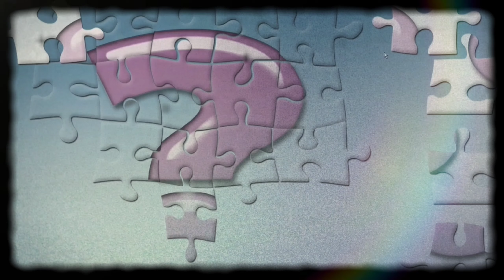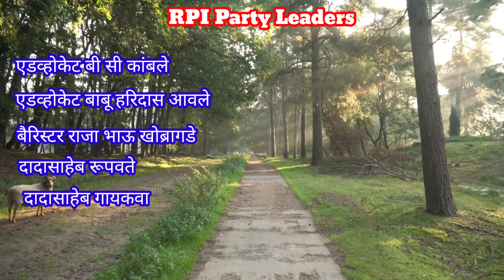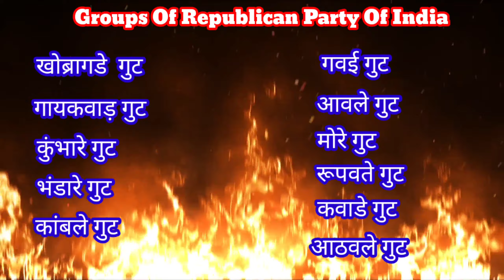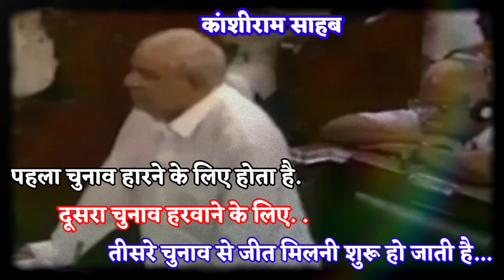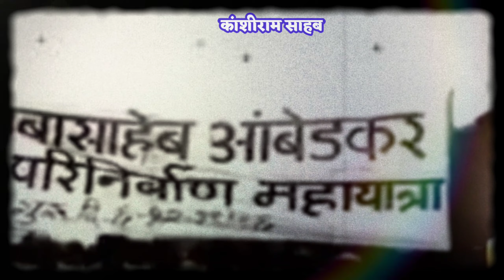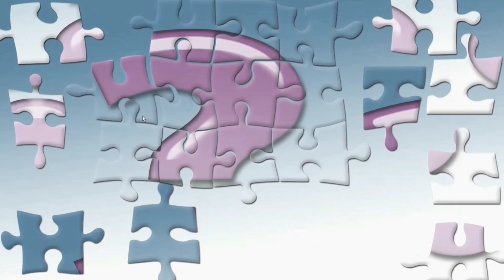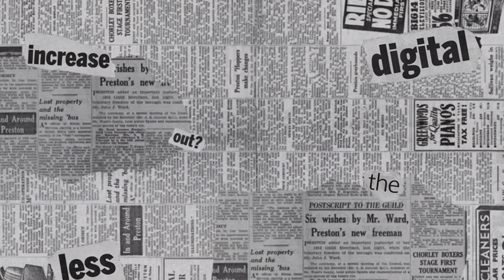Who is bahujan leader after Dr. Ambedkar डॉ. बाबासाहब अंबेडकर के बाद दूसरा अंबेडकरवादी नेता कौन?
Who is bahujan leader after Dr. Ambedkar डॉ. बाबासाहब अंबेडकर के बाद दूसरा अंबेडकरवादी नेता कौन? |A05

About this video:👇
Hii. Namo Buddhay and Jay Bhim. This is Umakant Mane. well come to # channel in the form of Ambedkarite_series. This video contains Dr. Bhimrao Ambedkar has contributed significantly in building the nation of India. But who continued the torch of the movement started by him after his death? After Dr. Ambedkar, who carried forward his legacy?
Who were the leaders who fulfilled the political and social goals of Babasaheb Ambedkar through the Ambedkarite ideology? There are many questions which common Indians think about who is the second largest Ambedkarite leader after Dr. Babasaheb Ambedkar?

BJ20 | 28 बुद्धों का पिपल वृक्ष तो बुद्ध गया की बुद्ध आया Bo Tree of 28 Buddhas

A03 | What is difference between Buddha and Bodhisattva डॉ. बाबासाहब भीमराव अंबेडकर जी को बोधिसत्व क्यों कहते है ?

BJ18 |   Dhammachakra History of Dhamma Chakra Pravartan din  and Ashok vijaya dashami धम्मचक्र प्रवर्तन दिन अशोक विजया दशमी का इतिहास

BJ17 | बुद्ध का वास्तविक नाम क्या है?बुद्ध की अस्थिया कहा मिली? खोए हुए बुद्ध की तलाश में. In Search of Name and Relics of Buddha

BJ10 | अयोध्या मंदिर समतलीकरन मे क्यू निकल रहे है बुद्ध के अवशेष | भारत की जमीन पर हमेशा खुदाई मे बुद्ध ही क्यों निकलते है | Ayodhya Temple debris Archaeological analysis with evidences

BJ15 | World Heritage Ajanta Caves and Painting | विश्व विरासत अजंता बुद्ध गुफाओं के पेंटिंग की विशेषताये

BJ 13 | What is correct name of Asia's mother script Dhammalipi Or Brahmi आशिया के लिपियो कि जनणी धम्मलिपी या ब्राह्मी

BJ 11 | Brahmi Dhammalipi Conjunctions, Brahmi Numbers and Om Learning   ब्राह्मी धम्मलीपी संयुक्ताक्षर, ब्राह्मी अंक और ओम की जानकारी

BW02 | Bhim ki lathi satya ya asatya भिम की लाठी का सत्य | टोपरा कलान स्तंभ की अनसुनी दास्तान Topra Kalan

BW 01 | The Mystery Of Biggest Gold Statue In The World  दुनिया की सबसे बडी सोने की मूर्ति का अकथित रहस्य

Disclaimer2:
The content in this video qualify under Article 19(1)(a) of the Constitution of India guarantees to all its citizens the right to freedom of speech and expression. The law states that, “all citizens shall have the right to freedom of speech and expression” which includes the right to express one’s views and opinions at any issue through any medium, e.g. by words of mouth, writing, printing, picture, film, movie etc.